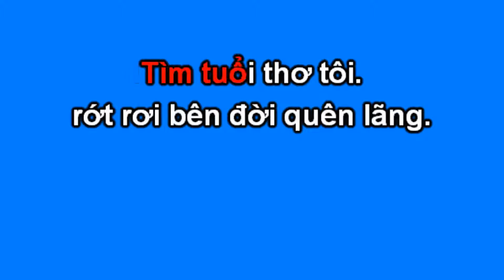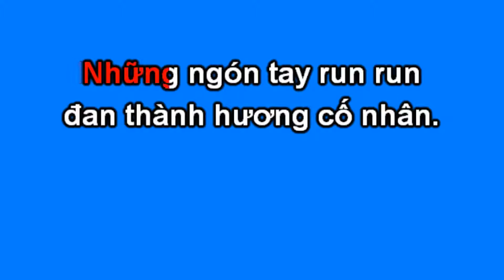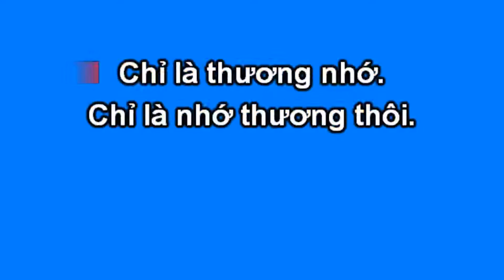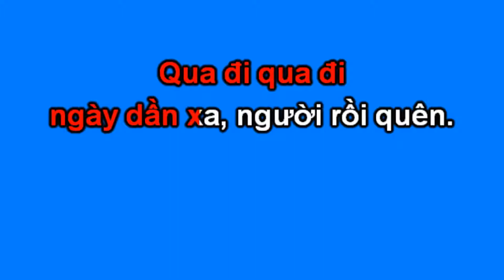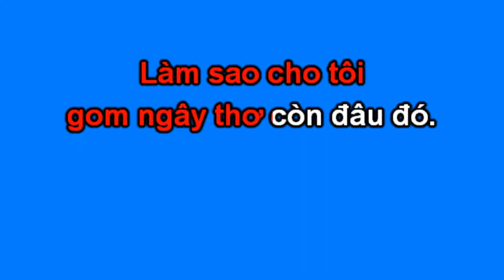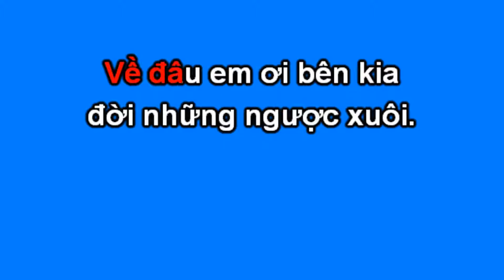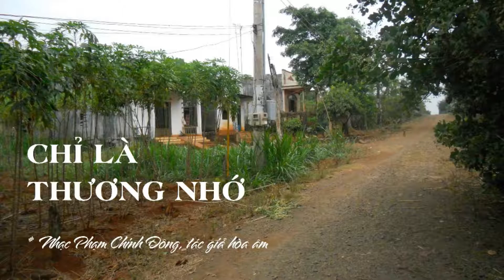Chỉ Là Thương Nhớ (nhạc nền chạy chữ)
Nhạc Phạm Chinh Đông. Để tập hát. Beat, Melody, nhạc bản và kfn tại: